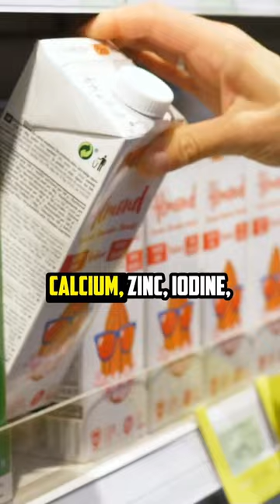Plant based milk EXPOSED!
👉🏽This paper in 2020 says If cow’s milk is exchanged for non-fortified and non-supplemented plant drinks, consumers may risk deficiencies of calcium, zinc, iodine, vitamins B2, B12, D, A, and indispensable amino acids, particularly in infants and toddlers who traditionally consume significant portions of milk.

✨So if you don’t have any problems with cow’s milk, such as lactose intolerance or allergies and you like cow’s milk then go for it. ✨

🚫But be careful where the milk comes from, try to go for local farms, antibiotics and hormone-free milk, usually organic should cover all those.

👍🏽If you don’t have a strict requirements that you have to have milk, then the majority of the nutrients that milk provides, such as calcium, phosphorus, and vitamin D, you can get it from somewhere else.👇🏽👇🏽👇🏽

✅Calcium rich foods: Sesame seeds, chia seeds, almond, spinach and okra.
✅Phosphorus rich foods: Salmon, chicken, beef, scallops, cashews, lentils.
✅Vitamin D: eggs and salmon